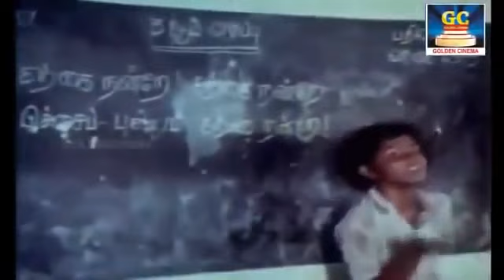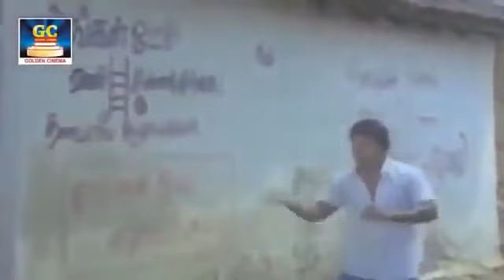இசைஞானியின் இனிய பாடல்கள் | Ilayaraja Love Songs | Ilayaraja Melody Songs.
Tamil_Gramiya_Hits​​_4K